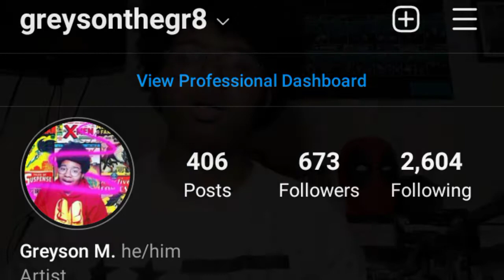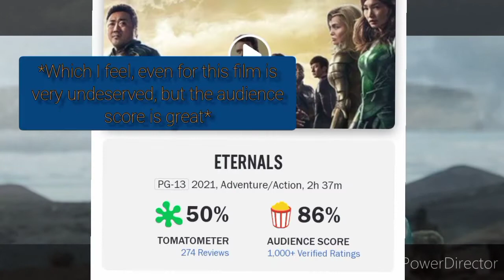Greyson Reviews "Eternals" - NO SPOILERS!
Hey everyone, today, I will be reviewing the newest marvel film that came out this weekend, "Eternals"!!